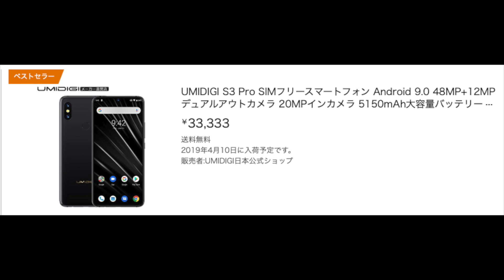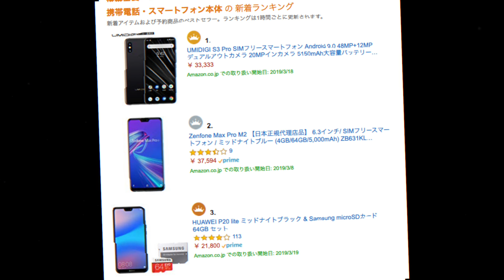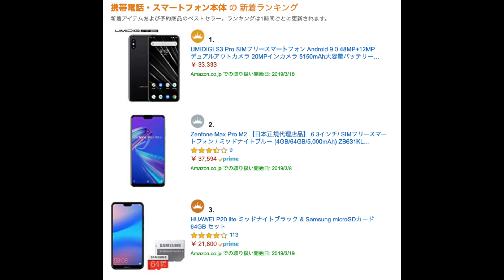公式ショップから UMIDIGI S3 Pro 販売開始 UMIDIGI F1 とのスペックの比較も紹介！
UMIDIGI の日本公式ショップから 最新モデル「UMIDIGI S3 Pro 」の販売がスタートしました。

▼UMIDIGI S3 Pro 販売ページ（UMIDIGI 公式ショプ）